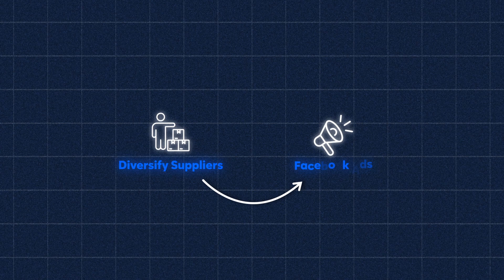Keys to Facebook Marketplace Success in 2024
🎓Ecommerce Accelerator (Proven Dropshipping Strategies for Consistent Monthly Income—Starting Week One)